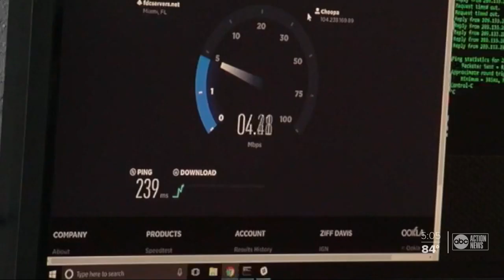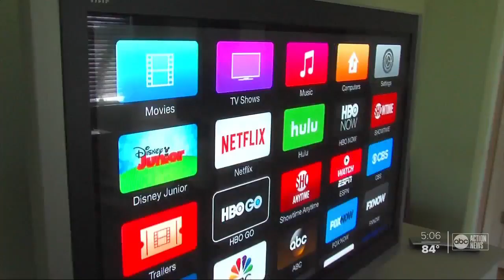Free internet options for teachers, students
In a flyer, Charter Spectrum commits to provide free internet up to 100 Mbps to new subscribers in a household with teachers, K-12 or college students.